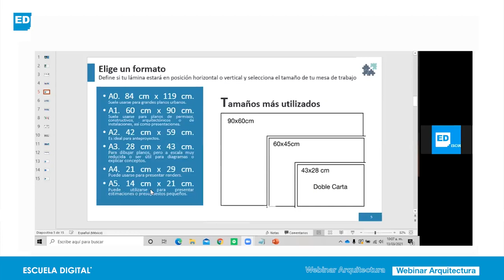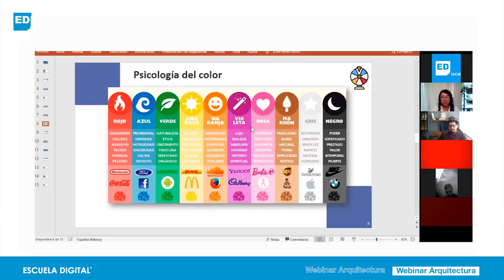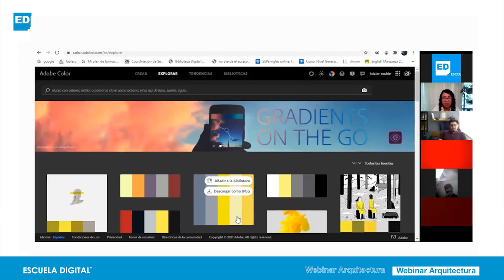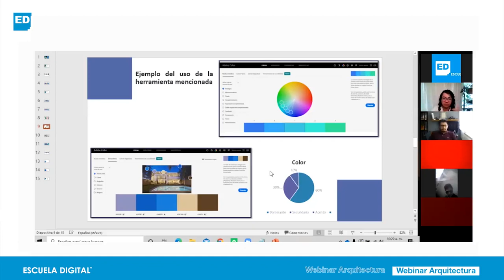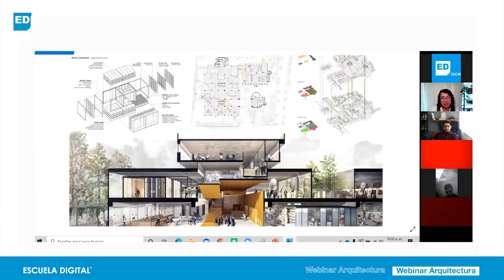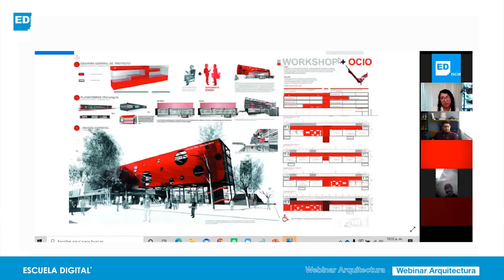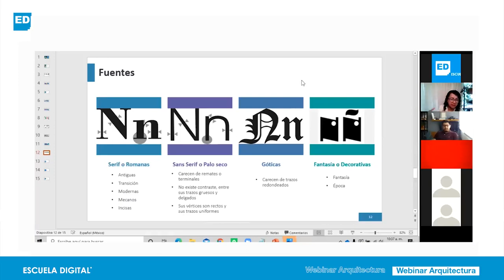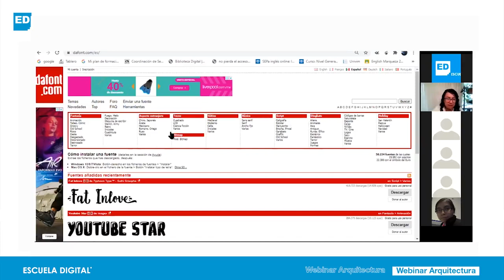WEBINAR - Láminas de Arquitectura